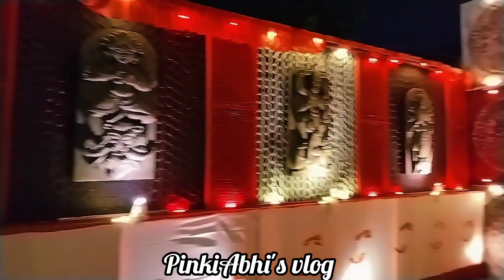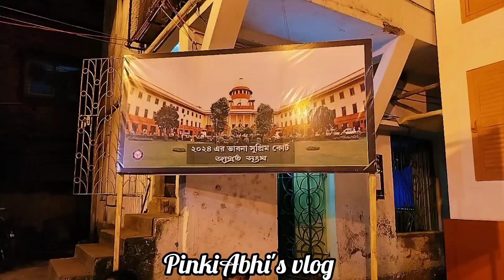হাওড়া দুর্গা পূজা 2024 | Howrah durga puja 2024 | bengalivlog pujo 2024 video